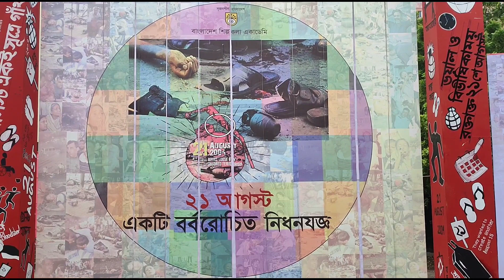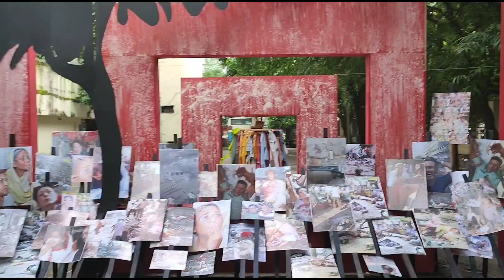২১ আগষ্ট একটি বর্বোরচিত নিধনযজ্ঞ আলোকচিত্র ও পাবলিক আর্ট প্রদর্শনী